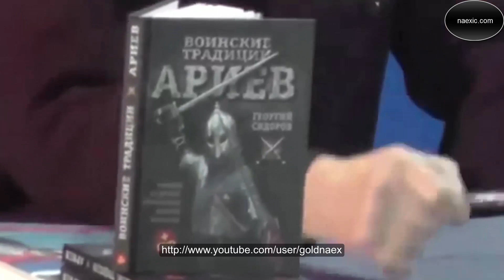Георгий Сидоров - Фальшивая история. Лекция в Москве. (Полная)